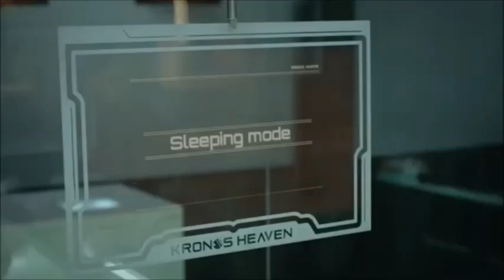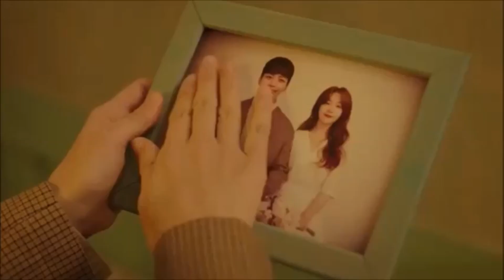My Absolute Boyfriend: MYMP - Blue Kiss (OST)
My Absolute Boyfriend GMA News TV (Official Theme Song):

BLUE KISS
(theme from My Absolute Boyfriend)
Performed by MYMP
Written, Arranged & Produced by Chin Alcantara
Mixing & Mastering: Rogemar Dychangco Baquiran
Record Label: Ivory Music
Video Edited by Jomarie Costuna